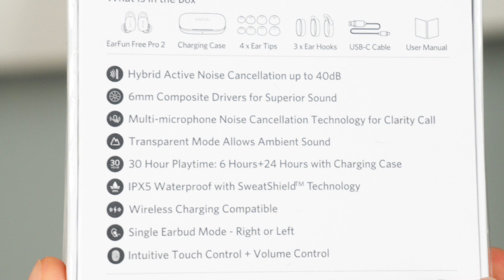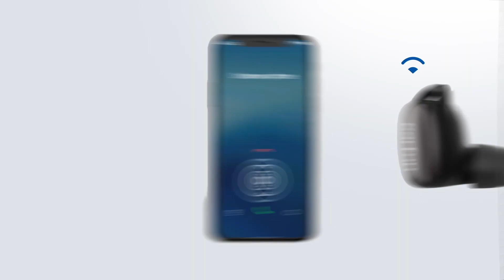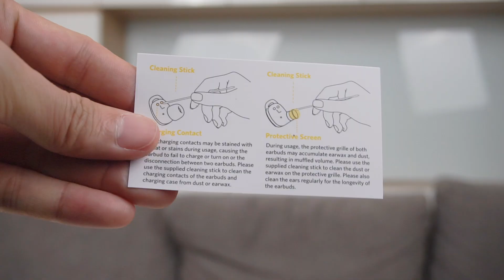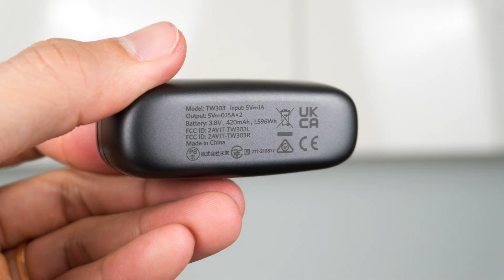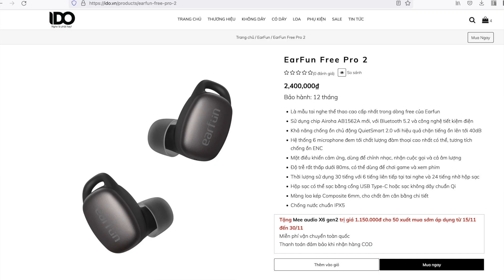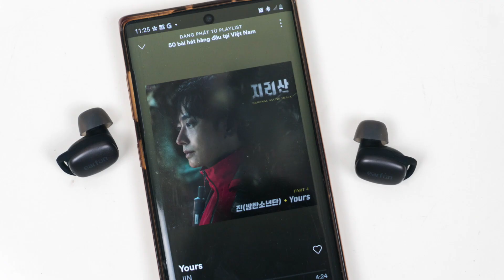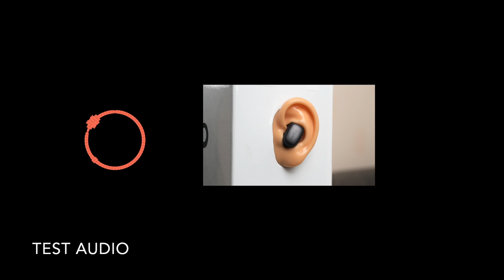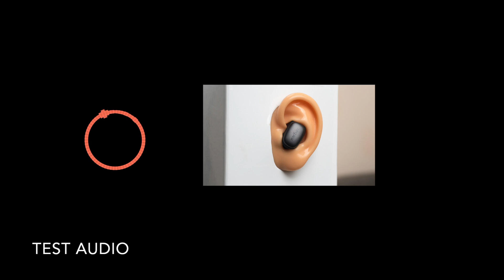Review Earfun free Pro 2 - Cặp tai nghe thể thao siêu nhỏ, âm bass mạnh mẽ chống ổn chủ động cực tốt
- Là mẫu tai nghe thể thao cao cấp nhất trong dòng free của Earfun
- Sử dụng chip Airoha AB1562A mới, với Bluetooth 5.2 và công nghệ tiết kiệm điện
- Khả năng chống ồn chủ động QuietSmart 2.0 với hiệu quả chặn tiếng ồn lên tới 40dB
- Hệ thống 6 microphone đem tới chất lượng đàm thoại cao nhất có thể, tương tích chống ồn ENC
- Mặt điều khiển cảm ứng, dùng để chỉnh nhạc, nhận cuộc gọi và cả âm lượng
- Độ trễ rất thấp dưới 80ms, có thể dùng để chơi game và xem phim
- Thời lượng sử dụng 30 tiếng với 6 tiếng liên tiếp tại tai nghe và 24 tiếng nhờ hộp sạc
- Hộp sạc có thể sạc bằng cổng USB Type-C hoặc sạc không dây chuẩn Qi
- Màng loa kép Composite 6mm, cho chất âm cân bằng chi tiết
- Chống nước chuẩn IPX5

Nội dung video bao gồm:
00:00​​​ Giới thiệu
00:25 Tính năng
01:45 Mở Hộp
02:13 Nói về thiết kế tai nghe
06:26​ Cảm giác đeo, chống ồn, xuyên âm
09:54 Microphone
11:08 Độ trễ tai nghe
11:45​​ Chất lượng âm thanh
14:50​​ Bản thu âm thanh
16:58 Kết